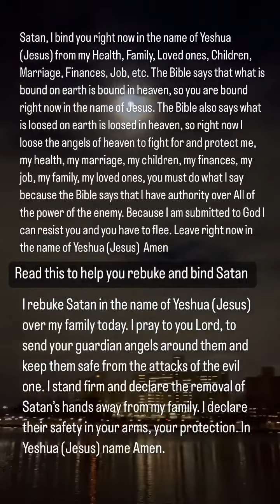Rebuking and Binding Satan